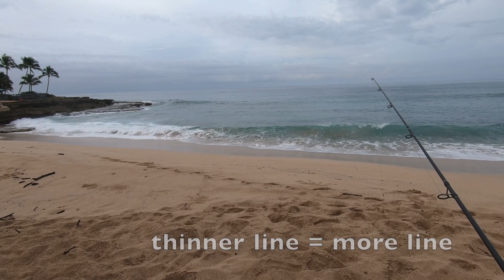Big Game Shore Fishing Oahu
Here's how the locals shore fish in Hawaii.